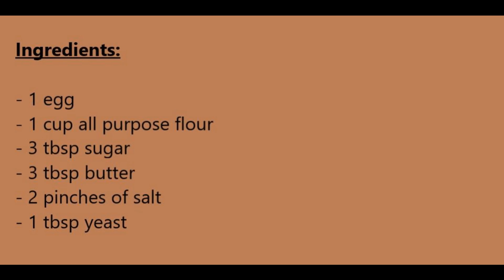DONUTS RECIPE | DOUGHNUTS | EASY HOMEMADE DONUTS | DELICIOUS DONUTS RECIPE | MUST TRY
Ingredients:

- 1 egg
- 1 cup all purpose flour
- 3 tbsp sugar
- 3 tbsp butter
- 2 pinches of salt

- 1 tbsp yeast

Glazing:

-melted chocolate
-sprinkles